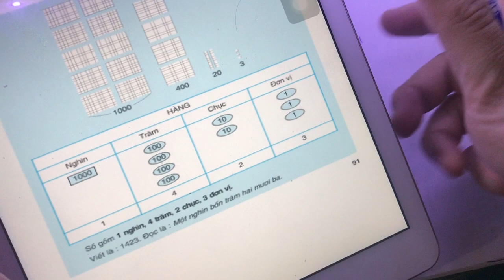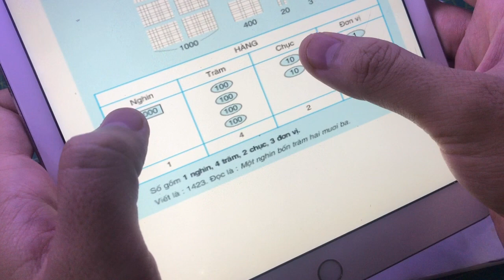toán lớp 3 trang 91 các số có bốn chữ số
các số có bốn chữ số toán lớp 3
toán lớp 3 các số có bốn chữ số tiếp theo
toán các số có bốn chữ số
toán lớp 3 các số có bốn chữ số trang 96
toán các số có bốn chữ số tiếp theo
bài toán các số có bốn chữ số tiếp theo
toán lớp 3 các số có bốn chữ số trang 95
toán lớp 3 các số có bốn chữ số trang 91
toán lớp 3 các số có bốn chữ số